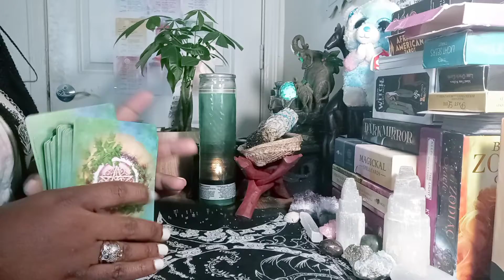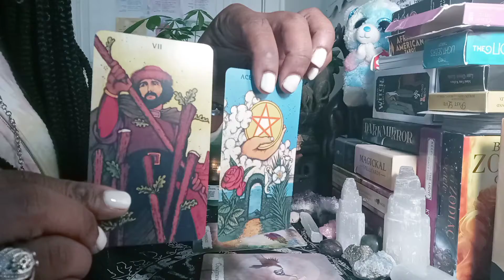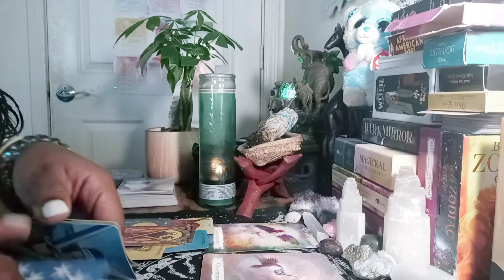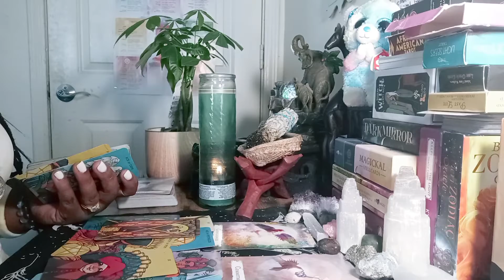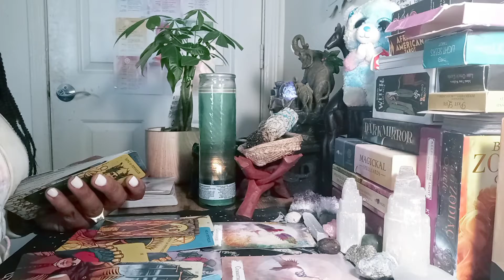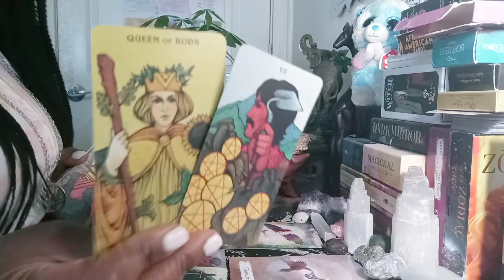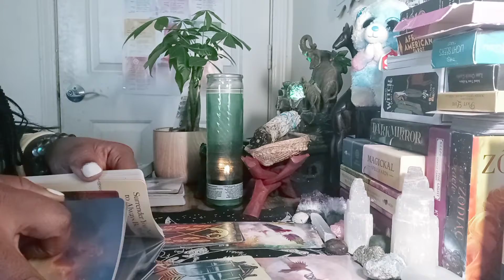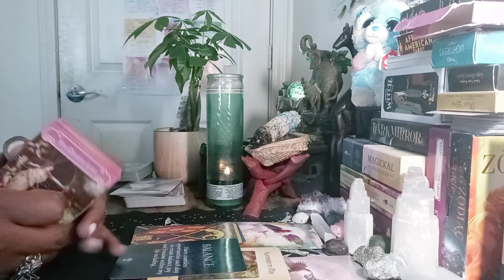✨CANCER TIME TO HAVE CONFIDENCE THAT YOU CAN MANIFEST A NEW BEGINNING FULL MOON IN VIRGO💥